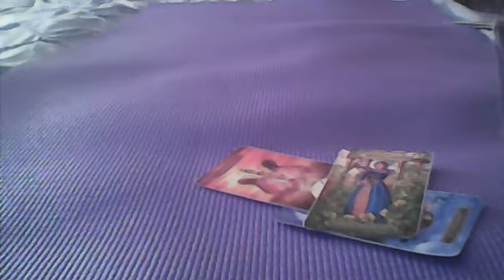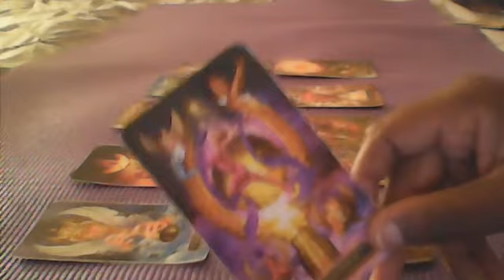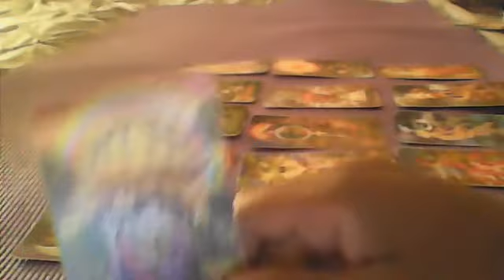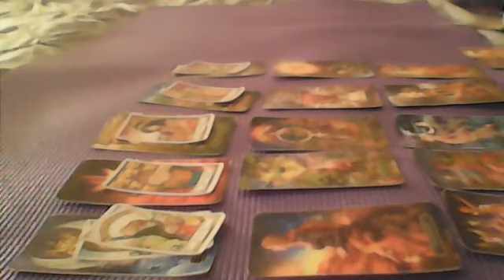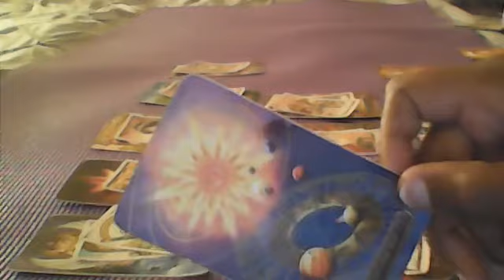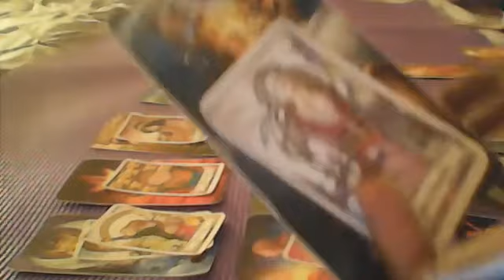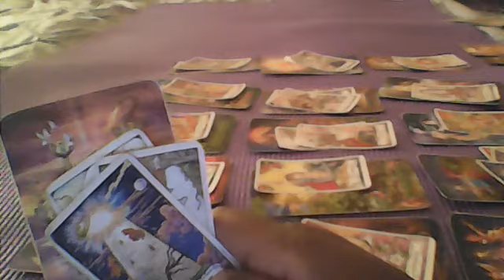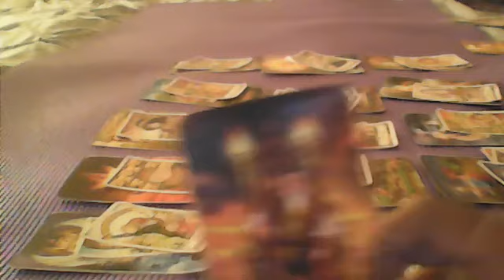VIRGO..A STORY TO TELL..THEY SAY YOU MAKE THEM HAPPY!..THEY WANT A RECONCILIATION..WORK ON IT!!